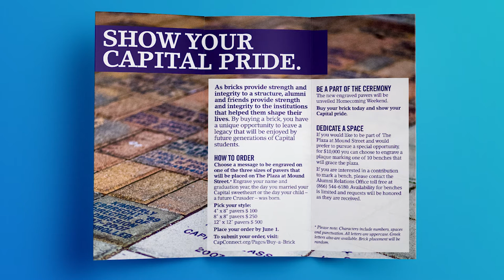Artists With Anxiety - Episode 10: Dana Bernstein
Dana is a woman who can do it all! She's a business owner, avid yoga instructor, designer, artist, and lover of all things spooky. Dana talks about how she sets her limits in life and business, while making sure she still cranks out all of her awesome work. Spoiler Alert: mindfulness is key! Also, goats.